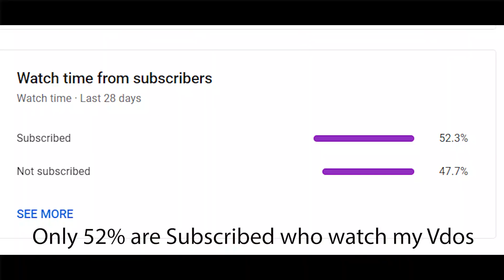Rockstar(DaBaby) | Manos G | Pubg Mobile Montage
RSMB Pro(Blur) effect is such a pain in the arse,took whole day to render and export,nonetheless turned out ok i guess,if u like the edit on the song Rockstar by DaBaby then leave LIKE & SUBSCRIBE so i can keep making vdos like these,meanwhile keep playing PUBG Mobile 😂,manosG PUBGMobile Rockstar(DaBaby)

Song - Rockstar
Artist - DaBaby

Laptop - Acer Nitro 7 ( Intel Core i7 9th Gen 9750H
         : GeForce® GTX 1660Ti GDDR6
         : 1920x1080 144 Hz Display)
Capture Device - Elgato HD60S
Device - XsMax 64Gb
Headphones - Sennheiser GSP 300